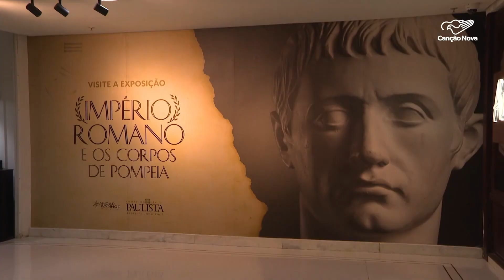Exposição, em São Paulo, conta a história do Império Romano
E agora vamos falar de cultura. Em São Paulo, uma exposição reúne centenas de peças arqueológicas que ajudam a contar a história do Império Romano.

Reportagem de Flavio Rogério e Rodrigo Tedesco

Deus abençoe!